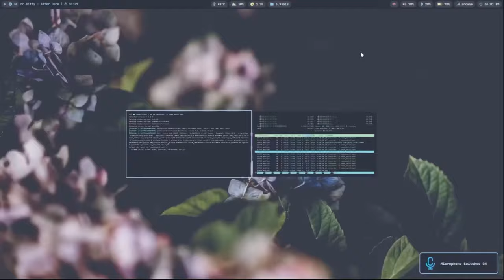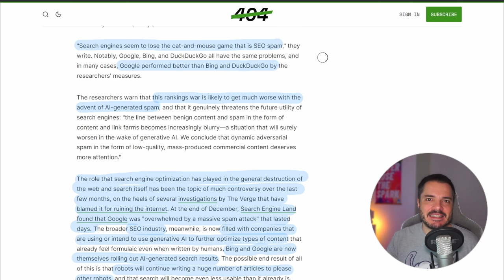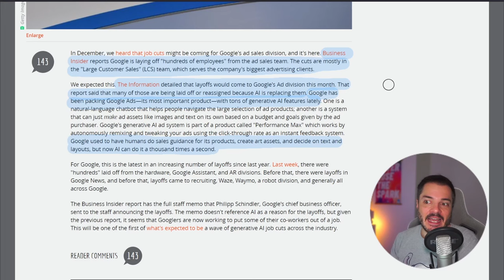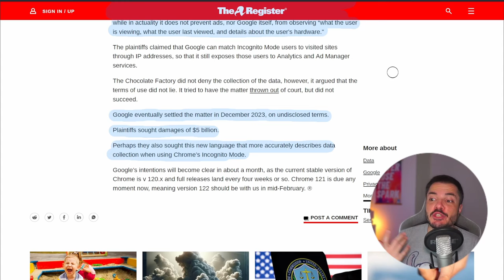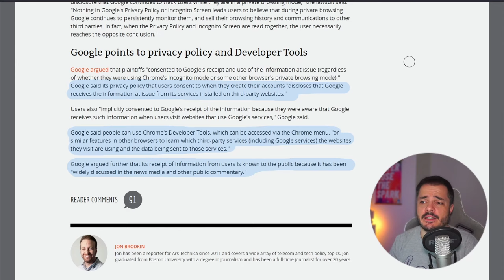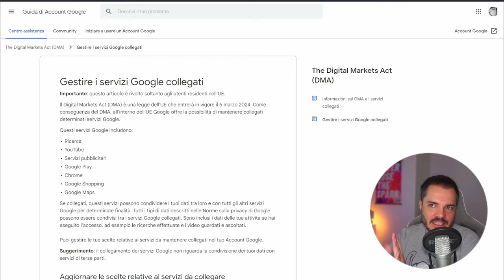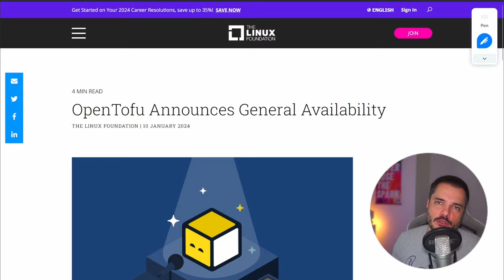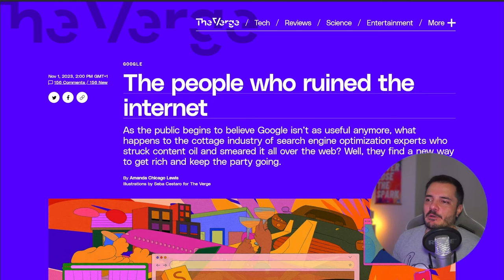Google peggiora la SERP, licenzia, e la navigazione privata non è privata - Buongiorno 169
Quasi monografica Google oggi, vediamo una ricerca che ci conferma che la search page è effettivamente peggiorata in questi anni e non è solo una sensazione, poi vediamo ulteriori licenziamenti, una class action che ha costretto Google a cambiare i testi di presentazione della modalità incognito di Chrome, e modifiche alla personalizzazione dell'account grazie al DMA.

In chiusura spazio anche a OpenTofu GA.

00:00 Intro
03:37 Google Search è peggiorata
08:06 Google Layoffs
09:50 Chrome Incognito Mode
15:20 Google e DMA
18:37 OpenTofu GA
21:36 Links